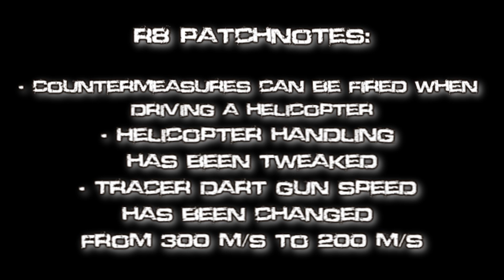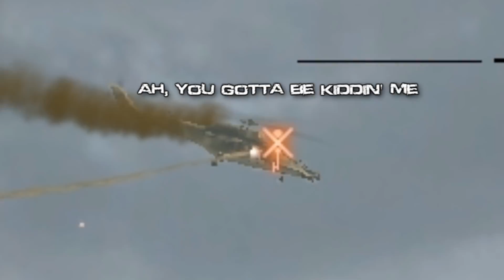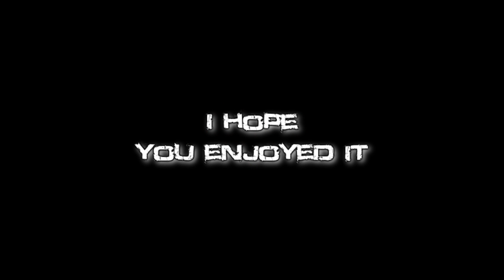Battlefield Bad Company 2: AT4 vs Choppers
footage is pre- and post-patch.
Despite the Nerf, the AT4 is still a very fun weapon to use, so everyone who watches: pls enjoy :)

Songs:
Sub Focus - Rock It
Eminem - Big Meanie